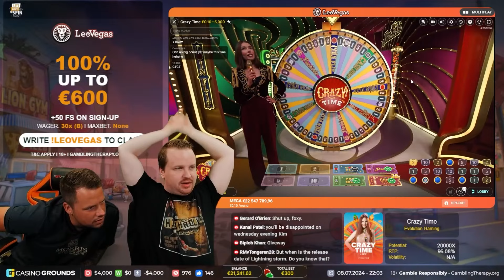This INSANE Crazy Time Session Got Me Questioning Reality Itself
Crazy Time can easily get to you. This session was no exception. The boys went at it like there was no tomorrow and also, somehow, profited a lot from it with some decent big wins! All of this while at the same time trying to figure out which layer of the simulation we're in at the moment.

🎲 Gambling yourself? Make sure to do it responsibly:
1. Don't think of gambling as a way to make money.
2. Only gamble with money you can afford to lose.
3. Set a money limit in advance.
4. NEVER chase losses.
5. Take frequent breaks.

If you have any other questions about responsible gambling, you're always welcome to ask in chat.

❗ No links that I use in stream or in comments are transaction links. For casino links you need to be 18+ ( you won’t be able to sign up if not) T&C's Apply, New Customers Only, Gamble Responsibly,